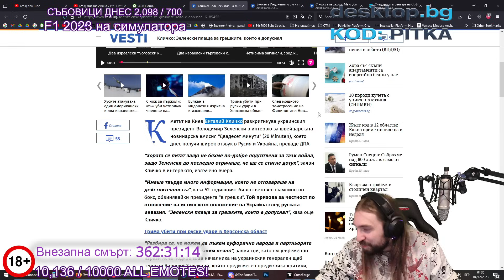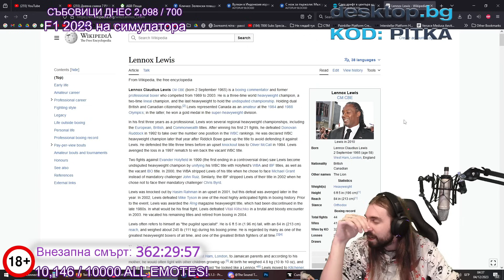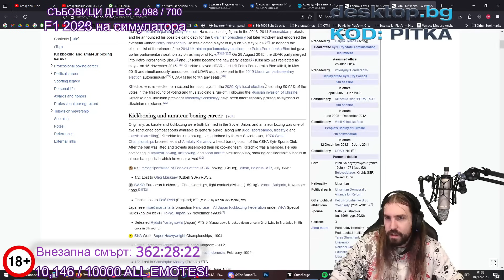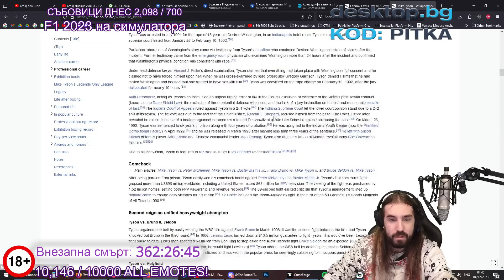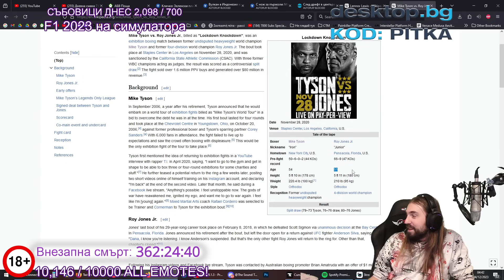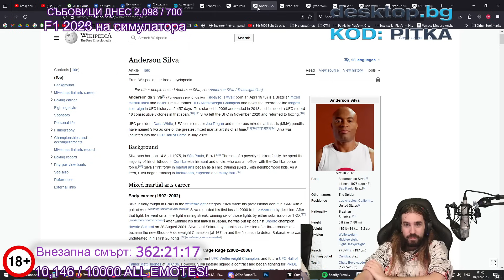Кой е БОКСЬОРЪТ който НЯМА ЗАГУБА?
🎬 • Монтажист: @TheSoundTVBulgaria